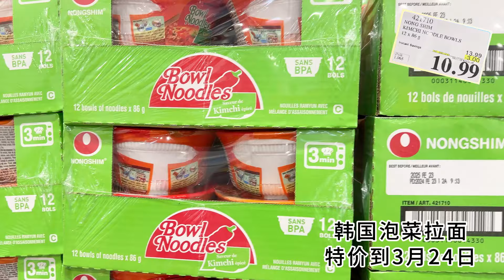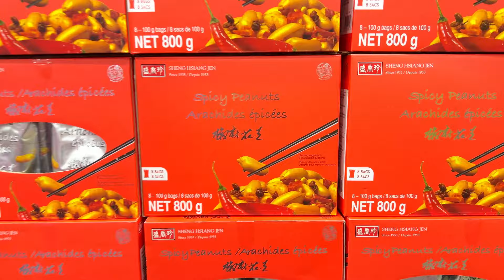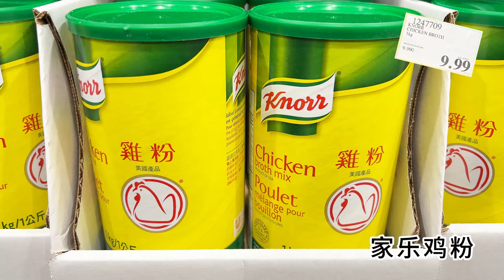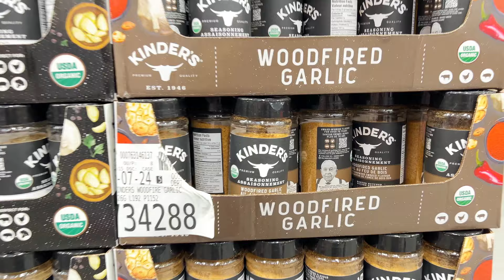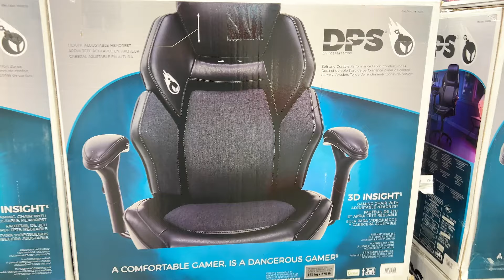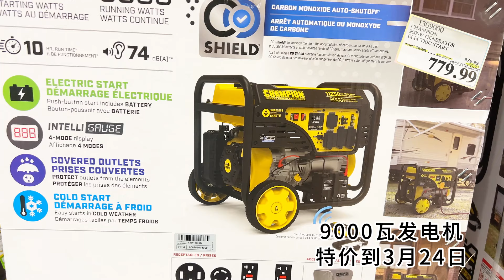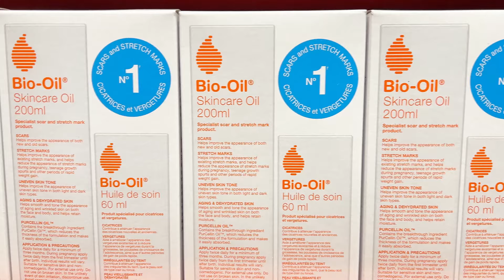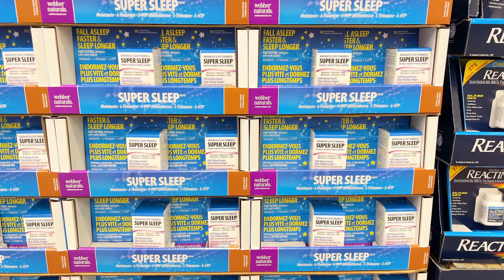Costco3月11日-17日特价｜一大批零食清仓处理了，连好吃的娃娃酥也打出了清仓价😂龙虾特价后每个只要$9多、袋装球茎花隆重上市😂😂😂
0:00 开场白
0:45 食品类
4:45 日用品
7:45 化妆品
8:39  保健品
9:35  玩具

Richmond店特价、新品、清仓价清单